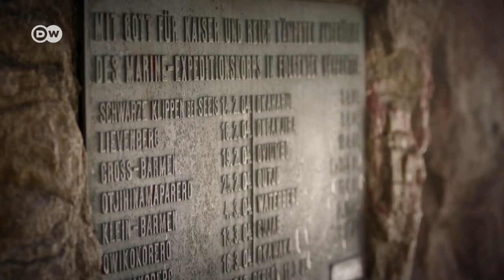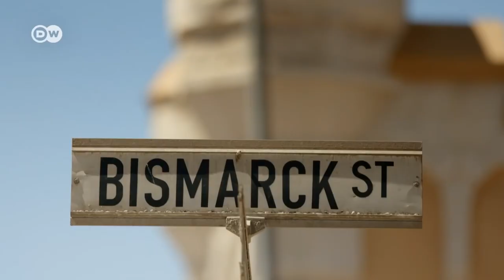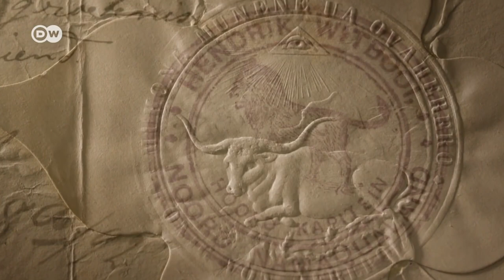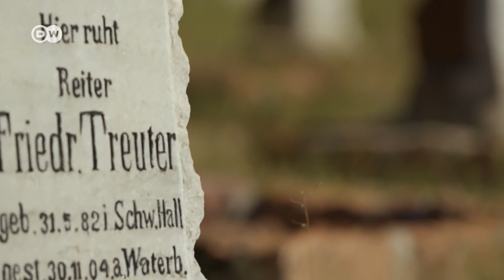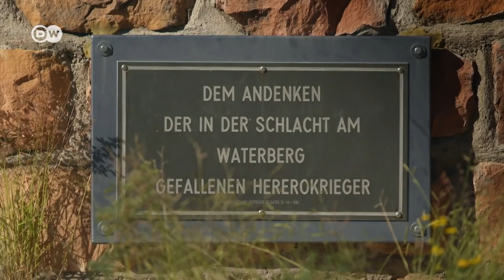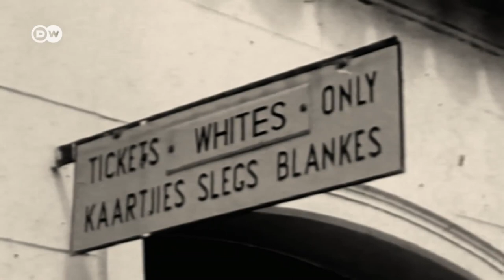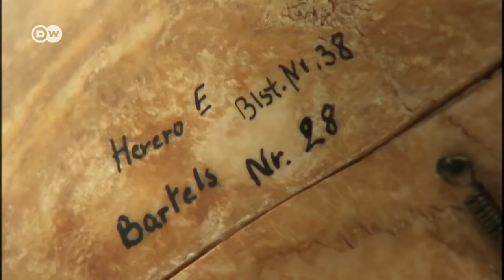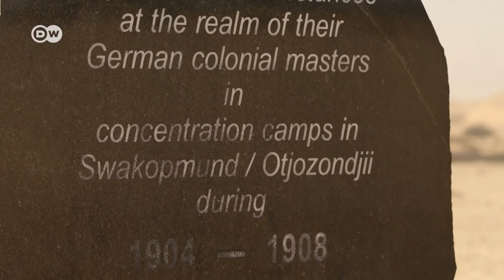El colonialismo aleman en Namibia DW Documental hd